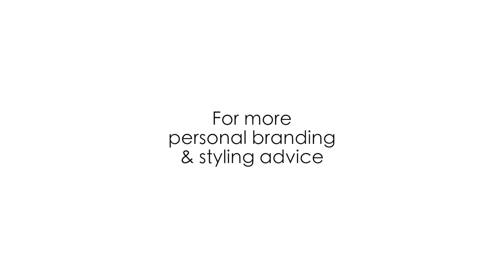Style Story with Logan & Alena